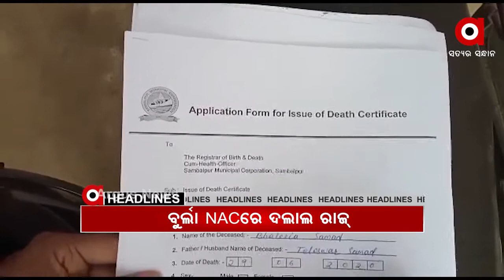Headlines 8Am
ବରଗଡ଼ ଜିଲ୍ଲା ଭେଡେନ ବ୍ଲକ ବୁରଦାରେ ହତ୍ୟାକାଣ୍ଡ ଘଟଣା...
କେବେ ଦଲାଲ ମୁକ୍ତ ହେବ ରାଜ୍ୟ?...
ବିଶ୍ୱ ଶାନ୍ତି ପାଇଁ ଏକାଠି ହେଲେ ବିଶ୍ୱଶକ୍ତି...